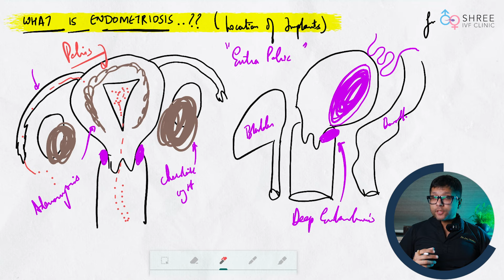Endometriosis कहाँ पाया जाता है? | How it Spreads Beyond the Pelvic Region? | Dr Jay Mehta, Mumbai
नमस्ते दोस्तों, मैं Dr Jay Mehta (Scientific Director, Shree IVF Clinic) हूँ। आज के Video में हम Endometriosis की Location के बारे में चर्चा करेंगे।

- हमारे पिछले Video में हमने बताया था कि Endometriosis एक ऐसी Condition है जिसमें Endometrial Tissue, जो आमतौर पर Uterus की अंदरूनी परत में पाया जाता है और Menstruation के दौरान बाहर निकल जाता है, कुछ मामलों में Fallopian Tubes के माध्यम से Peritoneum में पहुँच जाता है। कई Factors Endometriosis के विकास का कारण बन सकते हैं, लेकिन क्योंकि Uterus Reproductive System के सबसे निकट है, Endometriosis के होने के Primary Locations में से एक Uterus की Muscles के अंदर होता है। इसे Adenomyosis कहा जाता है। Adenomyosis में Uterine Wall, विशेषकर Posterior Wall, मोटी हो जाती है।

Common Locations of Endometriosis
- Uterine Muscle (Adenomyosis): यह सबसे आम स्थान है जहाँ Endometriosis विकसित होता है, जिससे Uterine Wall मोटी हो जाती है।
Ovaries: Endometriosis Cysts, जिन्हें "Chocolate Cysts" कहा जाता है, अक्सर Ovaries में बनते हैं।

Fallopian Tubes: Endometriosis का एक और आम Location।
Uterosacral Ligaments: ये Uterus के नीचे और पीछे स्थित होते हैं। जब Endometriosis इस क्षेत्र को प्रभावित करता है, तो इसे Deep Endometriosis कहा जाता है, जिसकी Severity भिन्न हो सकती है।

Other Locations Endometriosis Can Affect
- Endometriosis Bladder, Intestines (Small Intestine), और कम ही मामलों में अन्य Areas जैसे Lungs, Diaphragm, और Jaw को भी प्रभावित कर सकता है। Endometriosis के Unique Cases में Heart के Pericardium में भी पाया गया है। हालाँकि यह Rare है, लेकिन ये Examples दिखाते हैं कि Endometriosis Pelvic Region से बाहर भी फैल सकता है, जिसे Extra-Pelvic Endometriosis कहा जाता है।

Impact on Reproductive Health
- Endometriosis एक Pelvic Disorder है जो Pelvis को प्रभावित करता है और Reproduction पर महत्वपूर्ण प्रभाव डाल सकता है। क्योंकि यह Reproductive Health को प्रभावित कर सकता है, Endometriosis के Patients के लिए Experts से Consultation करना महत्वपूर्ण है। हमेशा किसी Genuine Expert की सलाह लें बजाय Non-Specialized Opinions लेने के।

Conclusion
Endometriosis के विभिन्न Locations और Impacts को समझना इस Condition को Manage करने के बारे में सूचित निर्णय लेने के लिए आवश्यक है। !

The video flow is as follows:
0:00 Introduction
0:02 Dr. Jay Mehta Introduction
0:05 Definition and Explanation of Endometriosis
0:10 Most Common Locations for Endometriosis
0:24 Explanation of Adenomyosis
1:11 Ovarian Endometriosis
1:27 Fallopian Tube Endometriosis
1:30 Uterosacral Ligament Endometriosis (Deep Endometriosis)
1:55 Other Uncommon Locations for Endometriosis
2:20 Rare Cases of Endometriosis
2:46 Importance of Consulting Experts
3:01 Impact on Reproductive Health
3:05 Conclusion and Advice to Patients
3:33 Thank You

1.  क्या Endometriosis के लिए Robotic Surgery बेहतर विकल्प है? | Is it the Best Option! | Dr Jay Mehta

3. Clinical Examination के बिना Endometriosis Diagnose हो सकता है? | Dr Jay Mehta: Shree IVF Clinic

From the year 2018, Dr Jay Mehta converted the clinic into a Program that doesn’t allow the use of Donor Sperm. Currently, the clinic practices the DONOR Program in less than 1% of its patients. This is one of the factors which is mainly responsible for the clinic being extremely popular for Fertility Treatments amongst patients.

The clinic is one of the busiest IVF Clinics in Mumbai. It is consistently rated by patients and fellow gynaecologists as one of the Top Fertility Clinics in the city.

We're here to support you on your journey to optimal well-being!